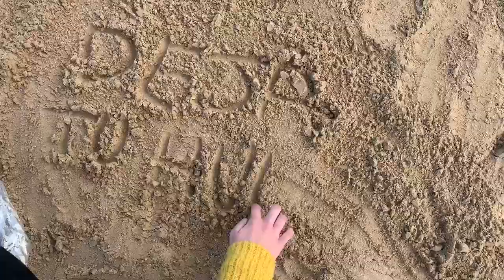El tiempo se acaba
Con este vídeo hemos querido concienciar a los ciudadanos del mal que le estamos causando al planeta mediante la contaminación. Realmente no somos conscientes de lo que un simple acto puede significar y hemos de empezar a cambiar nuestra actitud antes de que sea demasiado tarde. Las playas cada vez están más descuidadas porque cada vez tiramos más basura a estas, esto tiene que parar.